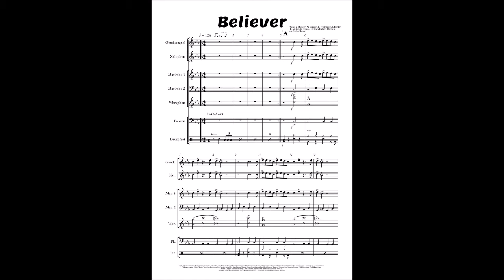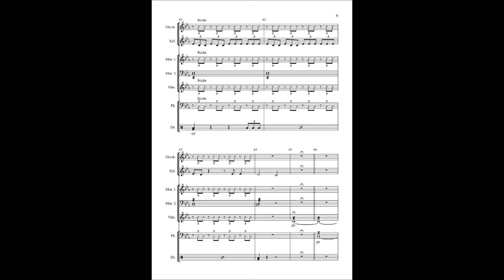Believer - Imagine Dragons - Percussion Ensemble arr. Stefan Herzig